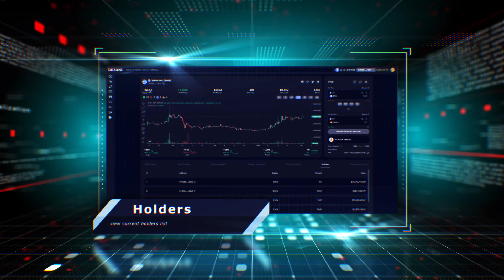The Power of Dexani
Here is a quick review of all the utilities with app.dexani.io